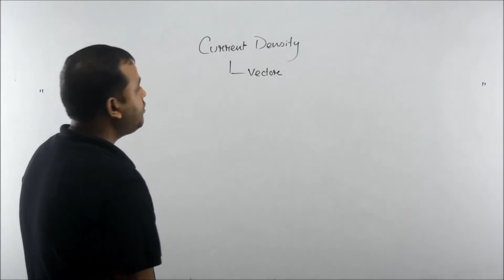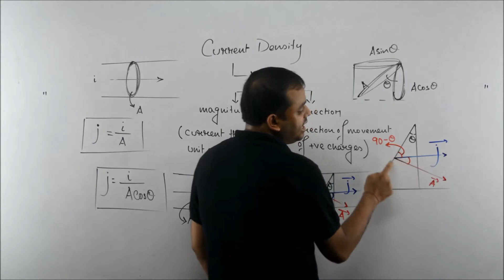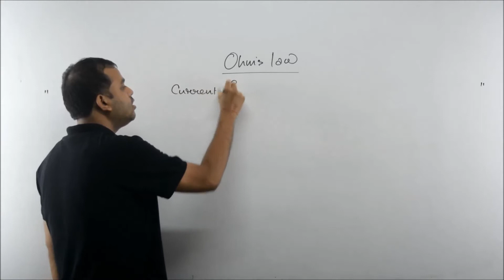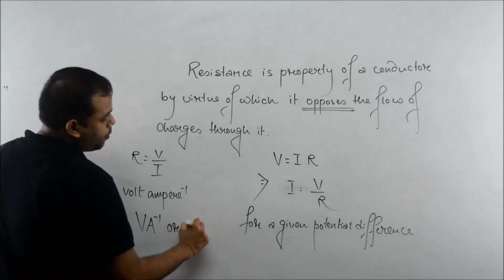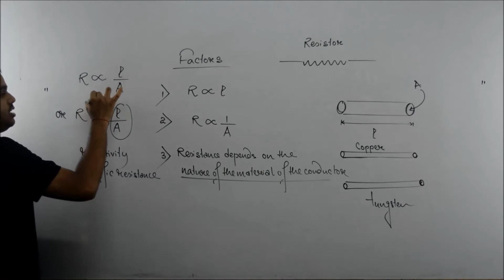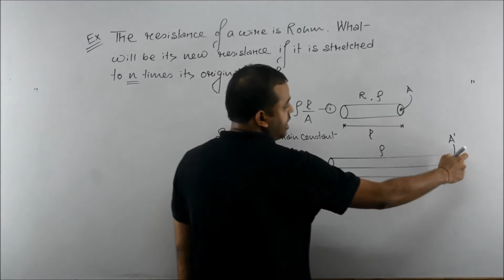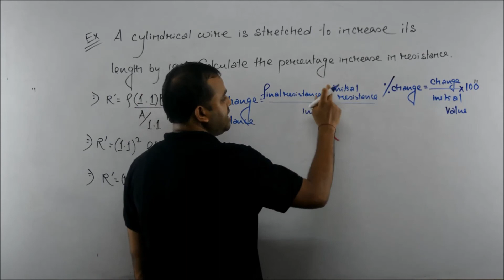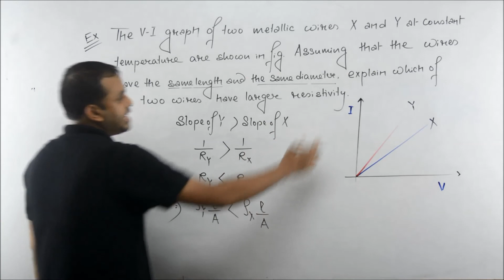2. Current density , ohm's law || Current Electricity